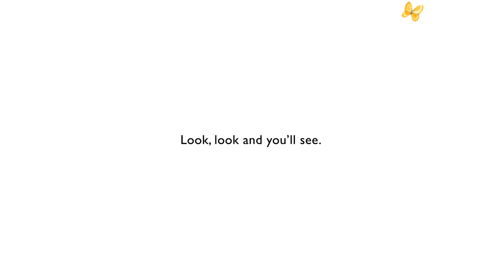Papillon (1973) Book Trailer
Papillon is a 1973 historical period drama prison film directed by Franklin J.Schaffner.
Remake by Ga-in Kim.